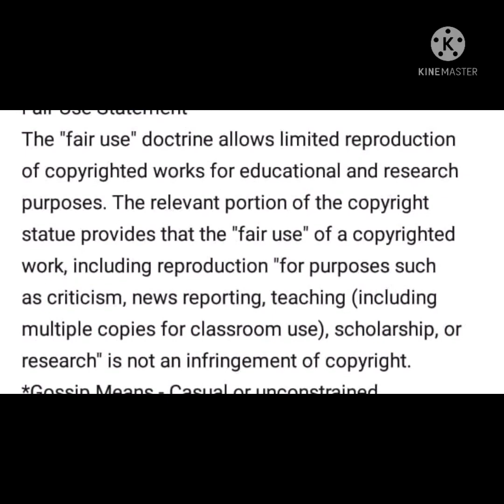Is Celebrity artist wearing Mask being sacrifice because they are illuminated the light see it all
Is Celebrity artist wearing Mask playing the part of other celebrities being sacrifice because they are illuminated the light see it all Pour Minds